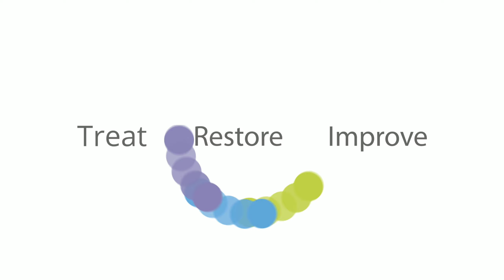5 tips for getting results with weight loss